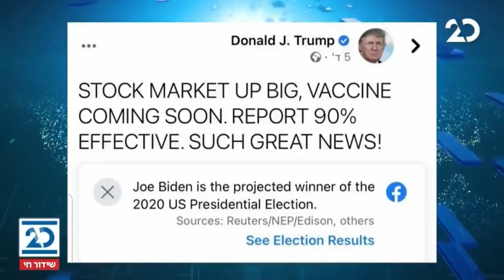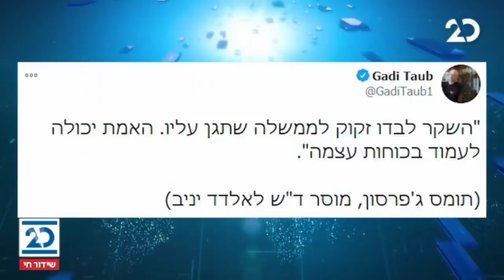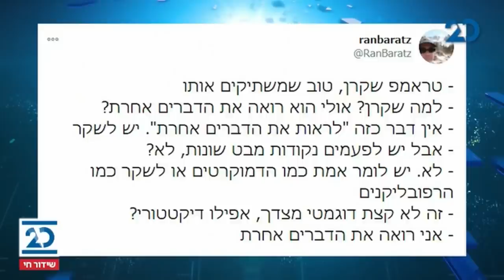ריקלין ושות' | 9.11.2020 | התכנית המלאה